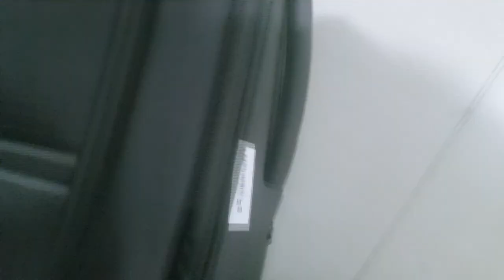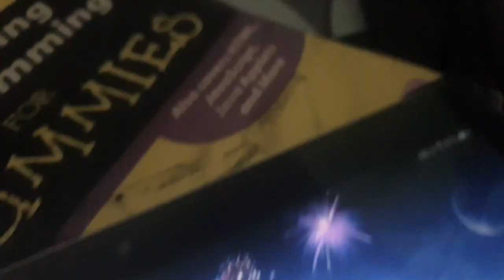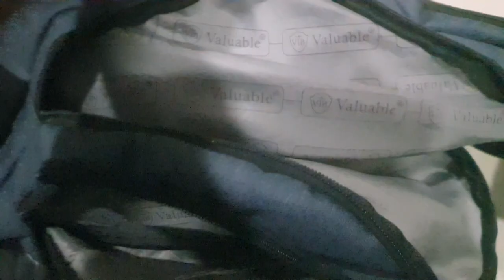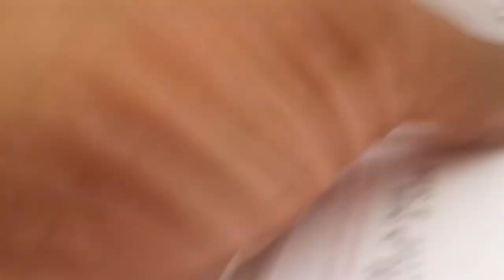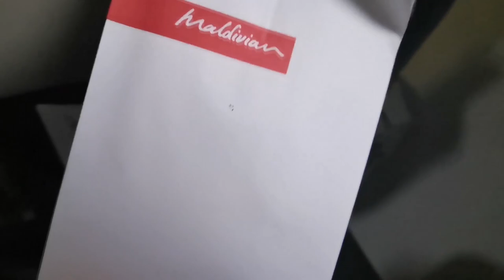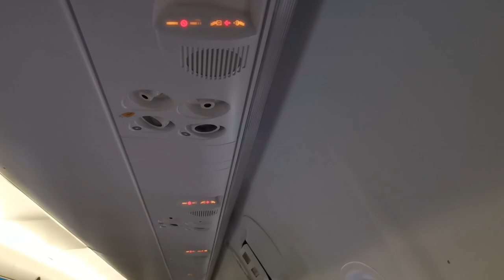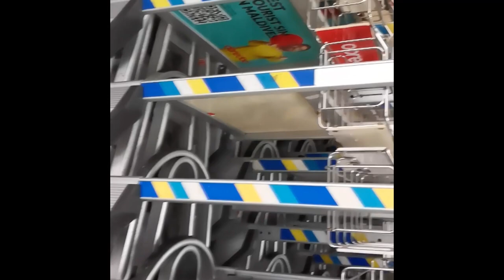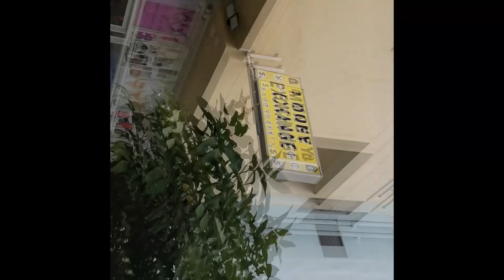Dash 8 Q300 | Going to Mal'e City!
After I went there, I was busy with countless amount of stuff to do, and finally, here I uploaded it, Sorry if it was a bit too late though, because I was just flooded with school after I came back from Mal'e, If you don't know, Mal'e is the capital city of Maldives, if u didn't know, well now you know, hope you enjoy the video though (sry if it was too rushed though :/)